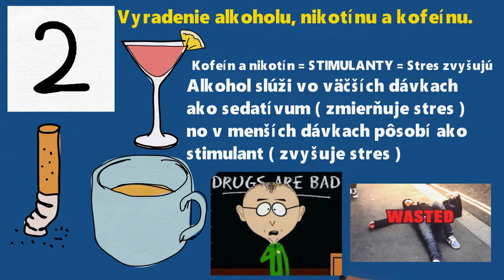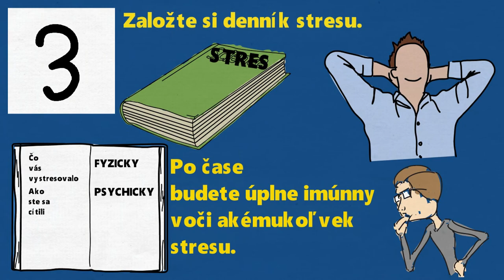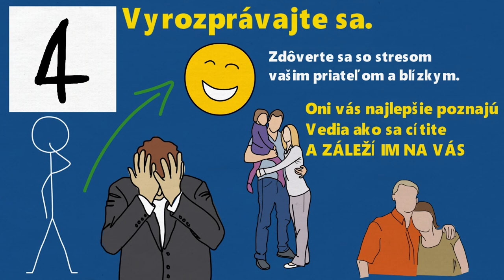Ako zvládať stres - Ako nebyť v strese ???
V dnešnom svete, je stresu veľa na každom kroku. Nie len, že pôsobí  na našu psychiku, ale ovplyvňuje aj náš zdravotný stav. Stres vzniká v prípade, keď je človek priamo ohrozený a nie je presvedčený, že jeho reakcia bude dostatočne silná.

Toto bolo všetko z dnešného kratšieho videa, Dúfame, že vám týchto zopár rád pomôže, zvládať stresové situácie a stres celkovo. Ak sa vám video páčilo, pošlite ho jednému kamarátovi, ktorý sa neustále stresuje. Ďakujeme za pozornosť a vidíme sa pri ďalšom videu.